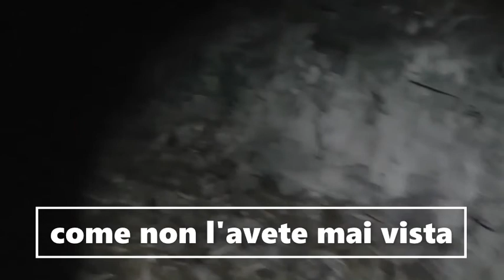Bacchereto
come non l'avete mai vista